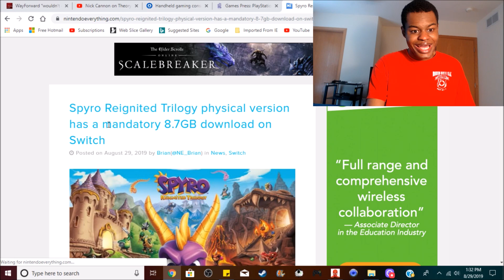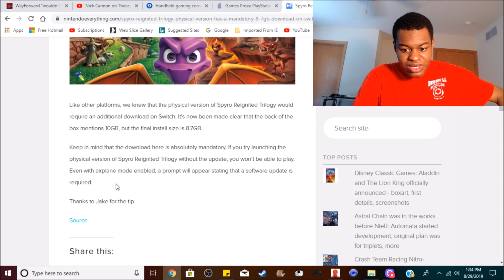Spyro Reignited Trilogy Nintendo Switch Additional Info